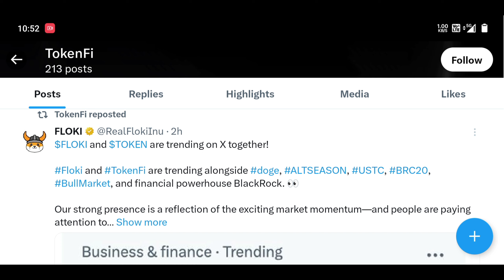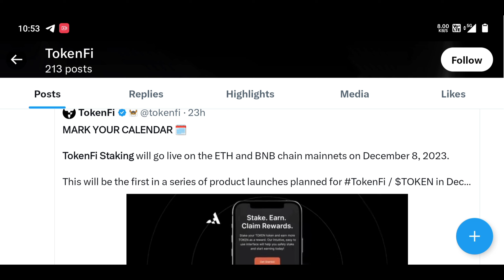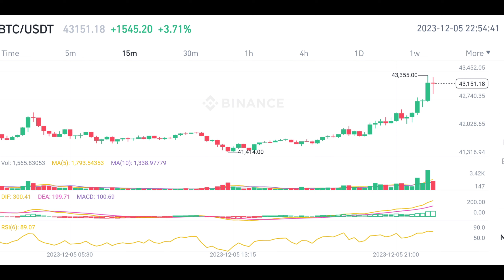TokenFi Token New High 😲 | Bitcoin 43300$ 🔥 | TokenFi Token New Update 1000x | BITCOIN New High Soon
🔥 BICONOMY EXCHANGE ❤️